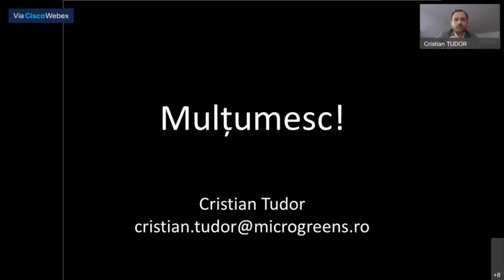Cristian Tudor (Microgreens) la Business Challenge 2021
Cristian Tudor, Founder & General Manager, Microgreens România, a fost alături de noi la Business Challenge 2021, eveniment ce a avut loc pe 19 noiembrie. Vă invităm să urmăriți prezentarea sa!

𝗗𝗲𝘀𝗽𝗿𝗲 𝗖𝗿𝗶𝘀𝘁𝗶𝗮𝗻:

Cristian este un pionier al agriculturii moderne în România, aliniate la standarde europene de performanță. A fost premiat de către Forbes România pentru activitatea sa în ediția 2018 „30 sub 30”.

În 2013, a înființat Ferma Fresh Microgreens România, producător de microplante, cunoscute ca microgreens în afară. Acestea sunt un ingredient important în industria HoReCa la nivel mondial și un produs foarte căutat de consumatorii preocupați de hrana sănătoasă.

Din 2018 a dezvoltat în România conceptul de vertical indoor farming. Numeroase sere de interior sunt acum plasate în magazine ale marilor lanțuri de distribuție FMCG și în restaurante.